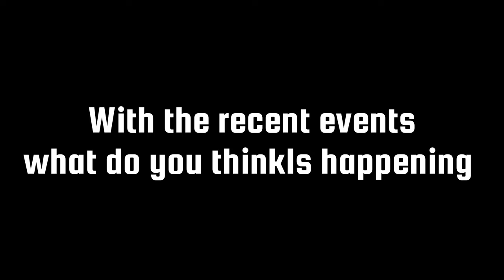Weather is now out of control